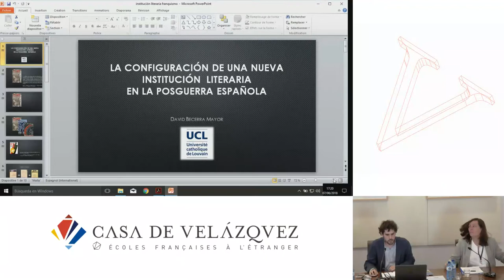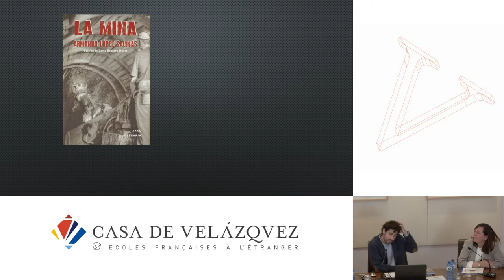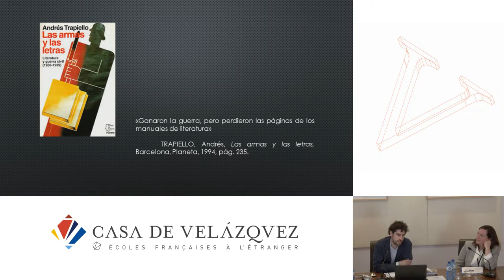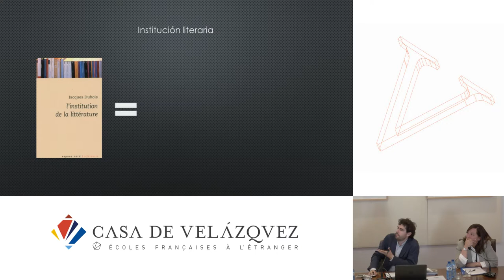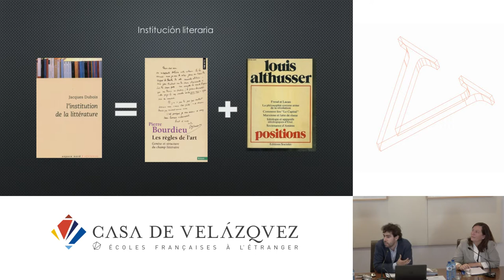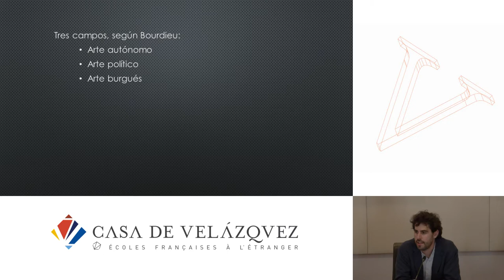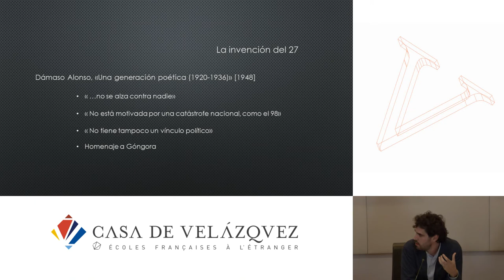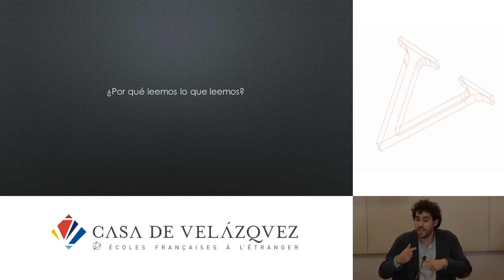La configuración de una nueva institución literaria en la posguerra española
Becerra David
   Podcasts de la Casa de Velázquez